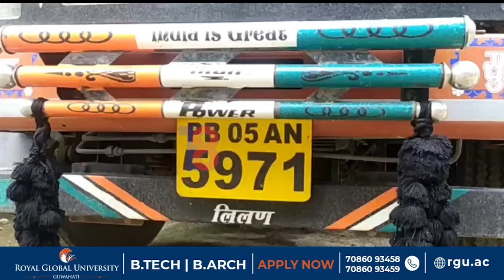কৰিমগঞ্জৰ অসম ত্ৰিপুৰা সীমান্তত জব্দ সত্তৰ লাখ টকাৰ গাঞ্জা।